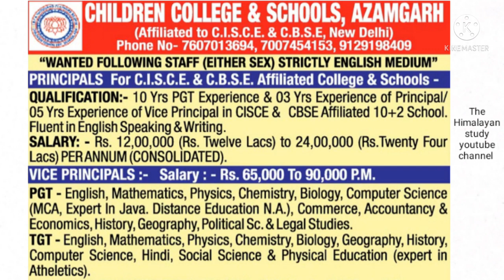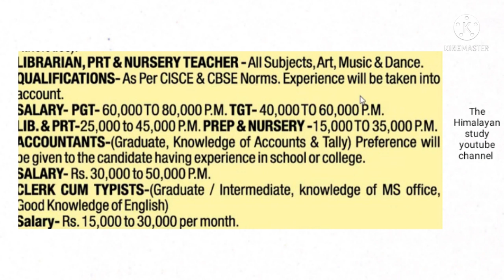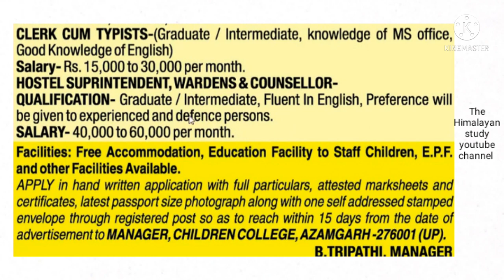UP School Teacher भर्ती || PGT,TGT,PRT, अन्य || by A.k. Rastogi sir